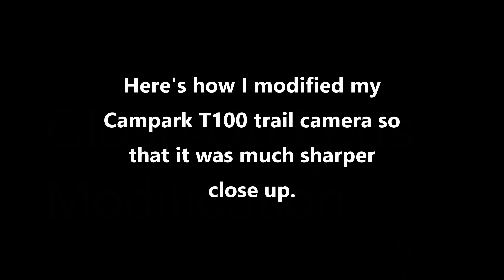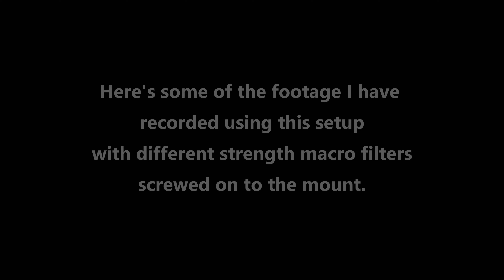CamPark T100 Close Up Lens Modification | UK Garden Wildlife Example Footage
How I modified my CamPark T100 Trail Camera so that it is much sharper close up. As it is a trail camera it is designed to video animals a long way from the unit. This means in your garden, small creatures close up, are slightly out of focus (or look very soft). I've added some macro close up filters intended for conventional cameras to over come this. I have been very pleased with the results.